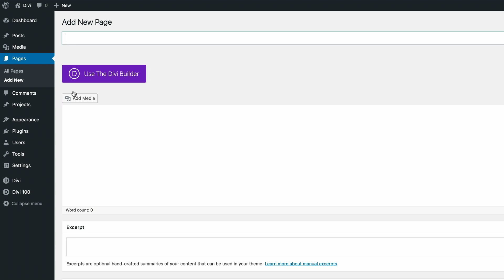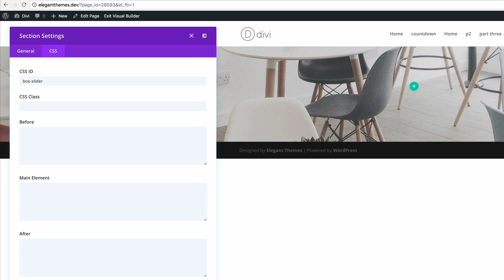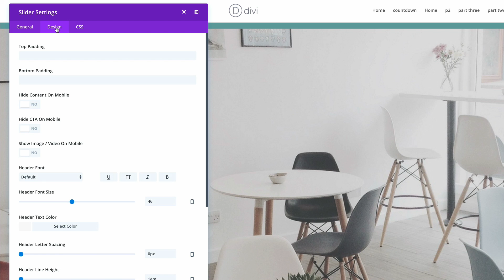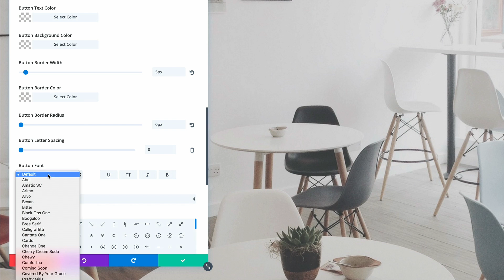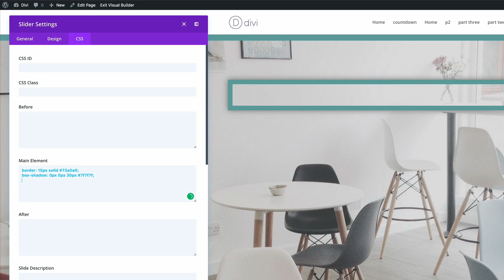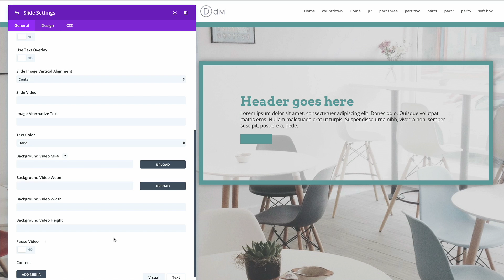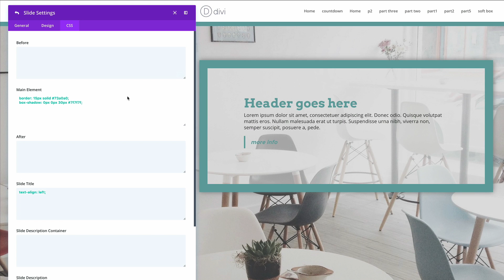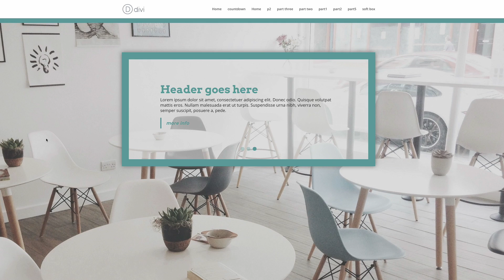How to Add a “Soft Box” Shadow to Your Divi Slider Module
In today’s slider tutorial we’re going to change the slider animation to slide in from the right. We’ll also be styling a sleek slider box with a soft-box shadow. This design is subtle but elegant and can easily be tweaked to fit just about any kind of website.